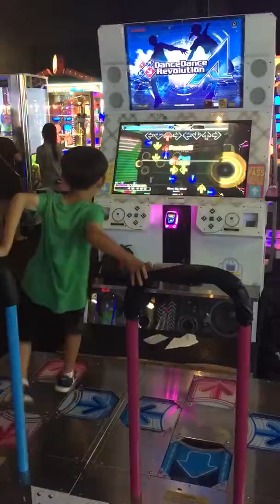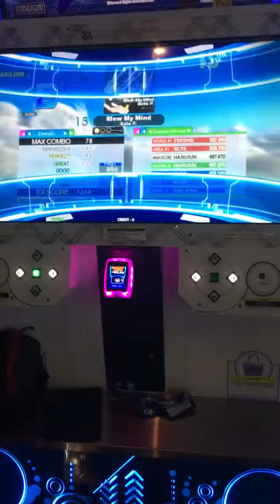[DDR A] harujun - Blew My Mind CDP-18 762,250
harujun clears Blew My Mind Challenge Double.